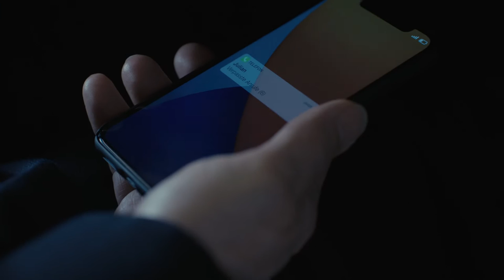EUER EHREN | Trailer (Deutsch / German) | 2022 | Thriller / Crime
EUER EHREN
DVD & Blu-ray ab 04.11.22 und Digital ab 03.11.22

Michael Jacobi (Sebastian Koch) gehört durch seinen erfolgreichen Kampf gegen das organisierte Verbrechen zu den angesehnsten Richtern von Innsbruck. Als sein Sohn Julian (Taddeo Kufus) nach einem Unfall Fahrerflucht begeht, muss Jacobi seine Prinzipien über Bord werfen, um ihm zu helfen. Beim schwer verletzten Opfer handelt es sich nämlich um den Sohn eines jüngst inhaftierten serbischen Clanchef. Dessen Tochter Arija Sailovic (Paula Beer) will die Geschäfte des Clans übernehmen und beginnt eigene Nachforschungen anzustellen, weil sie nicht an den Unfall ihres Bruders glaubt. Auch durch die Ermittlungen der Kommissarin Kirchner (Ursula Strauss) gerät Jacobi stark unter Druck. Während sein bisheriges Leben immer mehr aus den Fugen gerät, versucht Jacobi mit allen Mitteln, seinen Sohn zu schützen und bringt dabei nicht nur den Gangster-Clan, sondern auch den mächtigen Fabrikanten Uli Lindner (Tobias Moretti) gegen sich auf.

Regie: David Nawrath